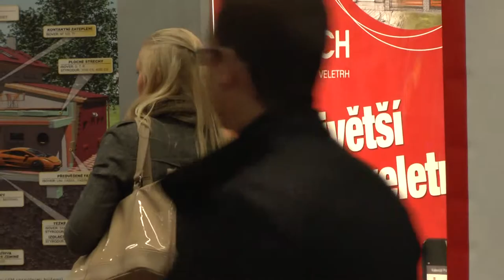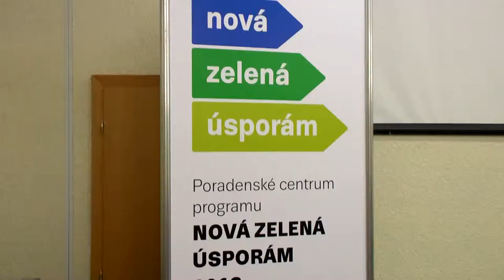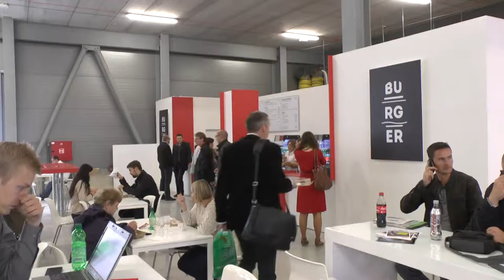Veletrh For Arch 2013 1920x1080